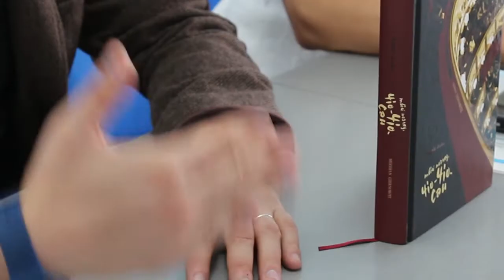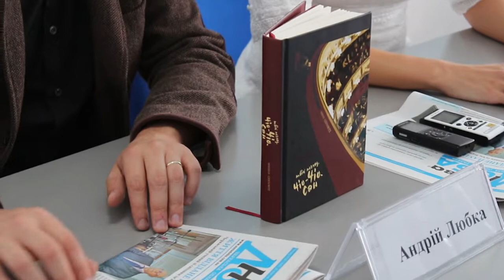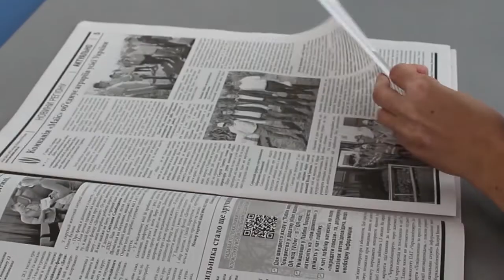Презентація нової книги Андрія Любки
Український письменник Андрій Любка презентував нову книгу "Чіо-Чіо-сан" нещодавно у прес-центрі "Нової Доби".